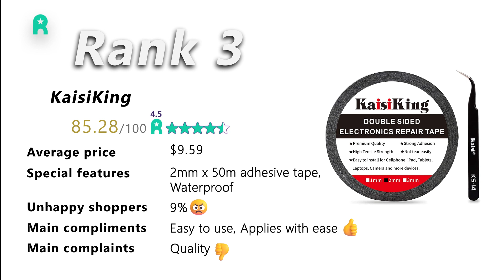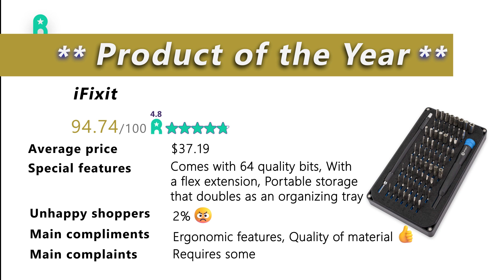5 Best Cellphone Repair Kits of 2023 _ Chosen by AI _ Revioly‘s Best List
In this video, we introduce the 5 highest-quality cellphone repair kits in the market in 2023. Revioly’s Artificial Intelligence, Craft, delved into every available cellphone repair kit on Amazon, identified and analyzed each product with its authentic reviews, and finally scored and ranked them.

Congrats to @iFixitYourself, TSIOFO, KaisiKing, and @pureporttools for landing on Revioly’s 5-Best List

⭐⭐For Brands, Amazon sellers, and market analysts:
Access the list of all product categories studied by Revioly. It’s the #1 most valuable resource in the market for choosing the next winning product to sell, understanding the market trends, and competition study

⭐⭐ Revioly’s Chrome Extension:
Download the AI Shopping Assistant on your browser and gain real-time access to "True Rating" & "Global Pricing" for every product on Amazon and more

➡️Comment the product branch you’d like to know its 5-Best ⬅️